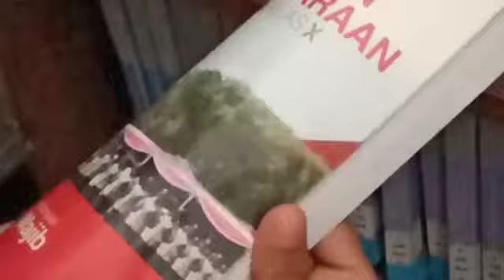video pembelajaran ppkn Media Pembelajaran PPKn SMA kelas X XI dan XII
koleksi soal latihan utn ukin ukm up ppg cpns Tayangan video ini berupa fortopolio materi pelajaran ppkn sma semua kelas Media Pembelajaran PPKn SMA kelas X XI dan XII selain itu bila anda berniat ingin download video lainya bisa hubungi